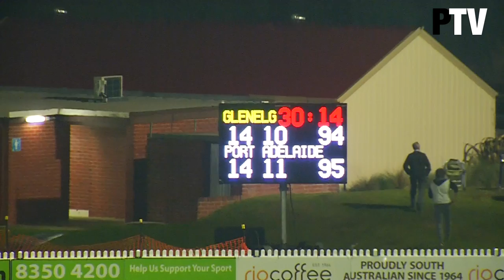Last two minutes: Magpies v Glenelg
Watch the thrilling last two minutes of the Magpies game against Glenelg.